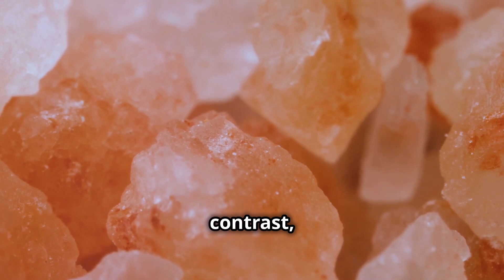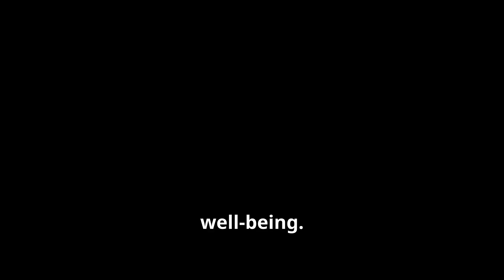The Shocking Truth About Salt: Are You Using the Right Kind for Your Health?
Are you using the right kind of salt for your health? In this video, we uncover the shocking truth about table salt versus natural salts like Celtic and Himalayan salt. Learn why table salt can be harmful, how essential minerals in natural salts can benefit your body, and how to hydrate properly using the right salt. Discover the simple changes that can make a big difference in your health and hydration!
Discover the crucial role of hydration in maintaining optimal health in our latest video! Learn why water is essential for bodily functions, from regulating temperature to transporting vital nutrients. Uncover the hidden importance of electrolytes like sodium and potassium for fluid balance, and why natural salts like Celtic sea salt and Himalayan pink salt are superior to processed table salt. Understand magnesium's pivotal role in cellular hydration and how a deficiency can impact your well-being. Get practical tips on enhancing water absorption and staying hydrated effectively throughout the day. Dive into the science of hydration and transform your health today!

OUTLINE:

00:00:00 Why Water is Crucial
00:00:41 Why Am I Always Thirsty?
00:01:47 Sodium and Potassium - The Hydration Duo!
00:02:18 Table Salt vs. Nature's Bounty
00:03:31 Unlocking Cellular Hydration
00:04:10 Simple Tips for Optimal Hydration
00:05:35 A Journey to Wellness